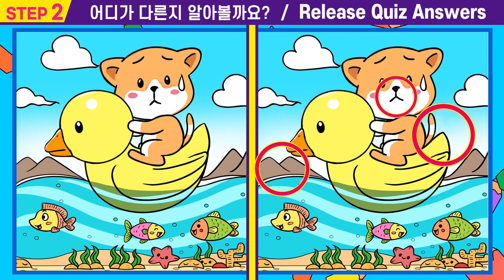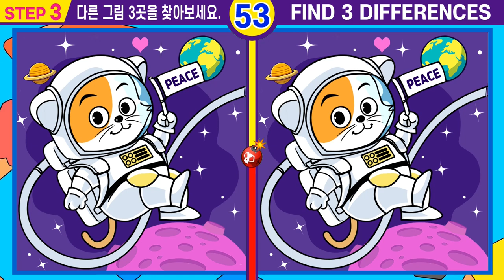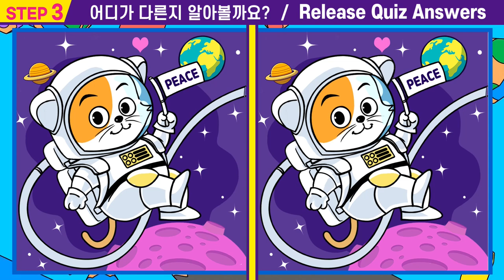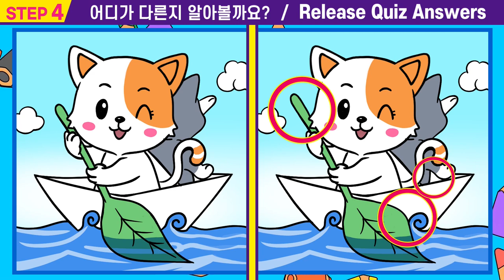😱건망증 99%는 절대 못 찾는 다른그림퀴즈!ㅣ모든 문제 다 틀리면 인지력심각!ㅣ집중력 올리고 치매예방해요【틀린그림찾기/치매예방/퍼즐퀴즈/두뇌건강/테스트】#11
#11💕"틀린 그림 찾기"게임도 하고  집중력 관찰력 인지력도 높여요.🤞

00:00  인트로
00:15  스텝1
01:55  스텝1 정답확인
02:08  스텝2
03:47  스텝2정답확인
04:00  스텝3
05:40  스텝3정답확인
05:53  스텝4
07:33  스텝4정답확인
07:42  최종화면